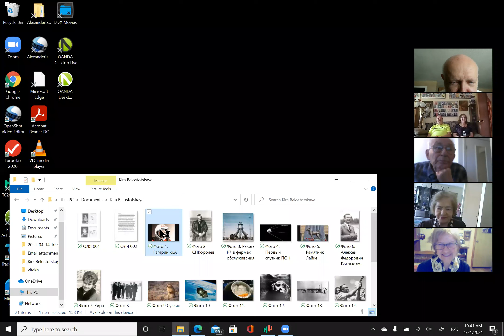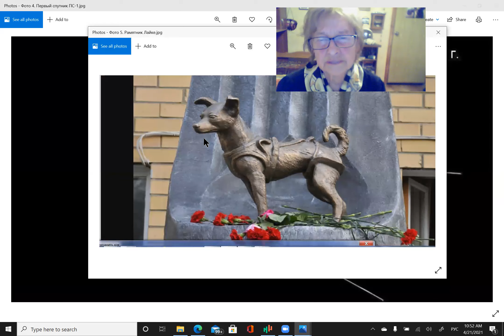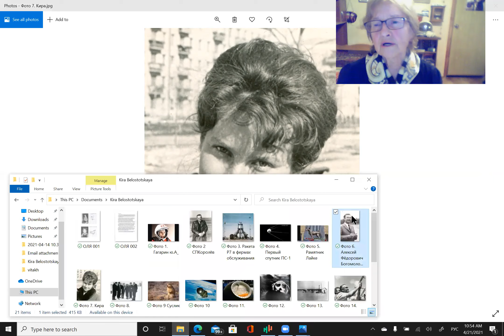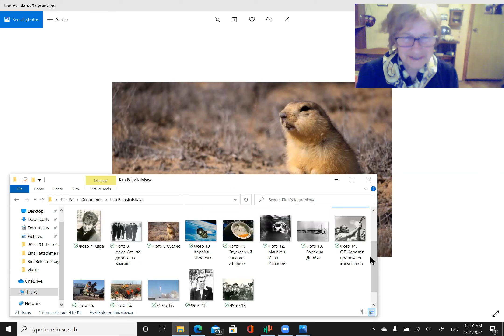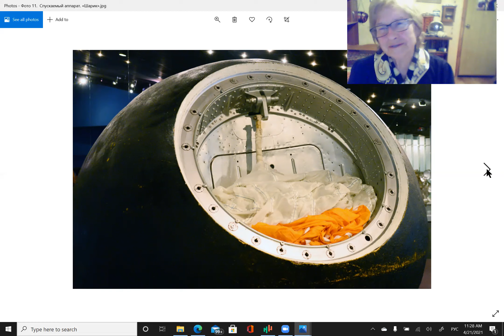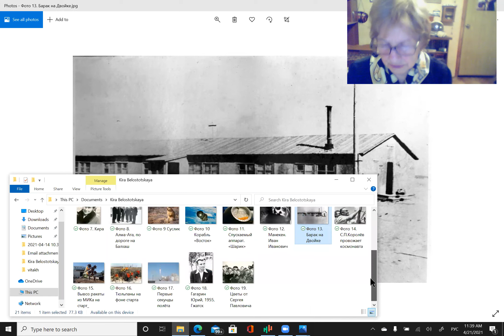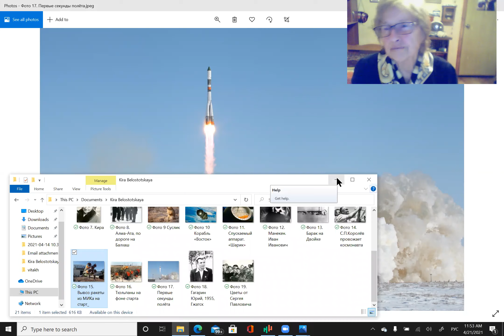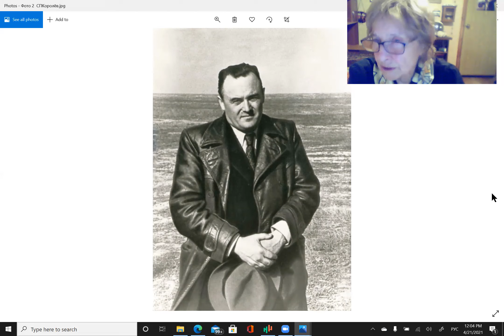Кира Белостоцкая «Воспоминания о гагаринском времени»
Белостоцкая Кира Константиновна
Ведущий научный сотрудник АО «ОКБ МЭИ». Заслуженный создатель и испытатель космической техники. Член совета ветеранов подготовки первых пилотируемых полётов в космос. Почётный радист СССР.

- Kira Belostotskaya -

Клуб русскоязычных учёных штата Массачусетс, Бостон - 21 апреля 2021.
Massachusetts' Club of Russian-Speaking Scientists - Boston, MA - April 21, 2021.